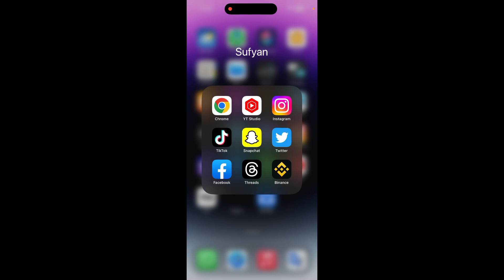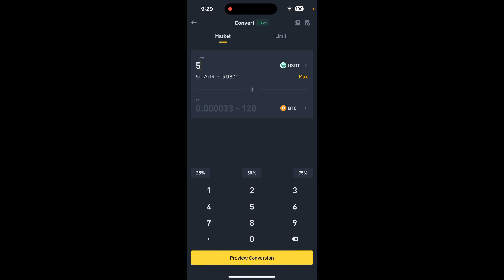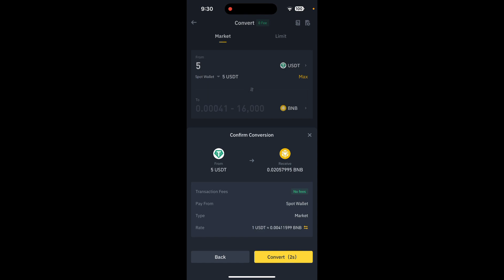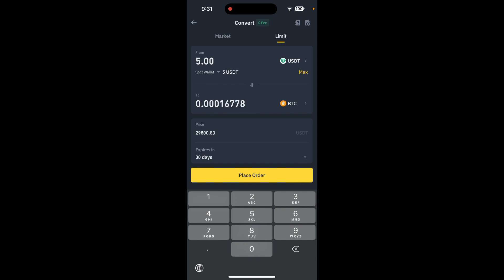🤑 Best Trading App in India & Pakistan | How to Trade on Binance with 1 Dollar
Buy Domain and Hosting For WordPress -